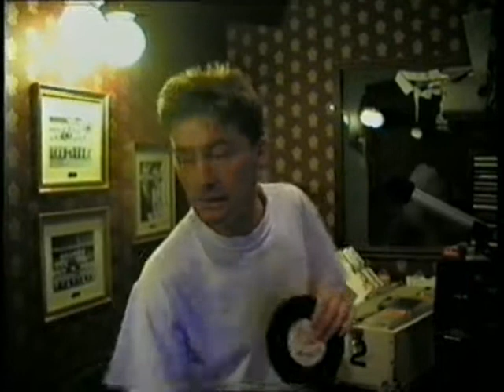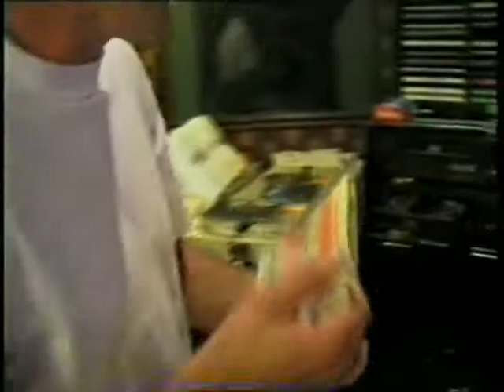A Retired DJ Bobby Rostrum Roadshows UK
DJ Bobby Rostrum Roadshows UK